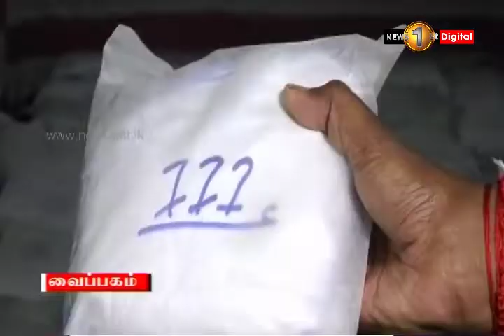News 1st: போதைப்பொருள் கைப்பற்றப்பட்டமை குறித்த விசாரணைக்காக பங்களாதேஷின் சிரேஷ்ட பொலிஸ் குழு வருகை